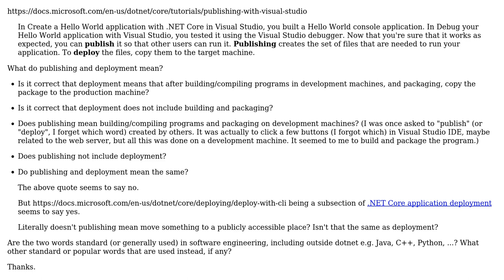Software Engineering: Do publishing and deployment mean the same?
With thanks & praise to God, and with thanks to the many people who have made this project possible! You are responsible for your own actions.